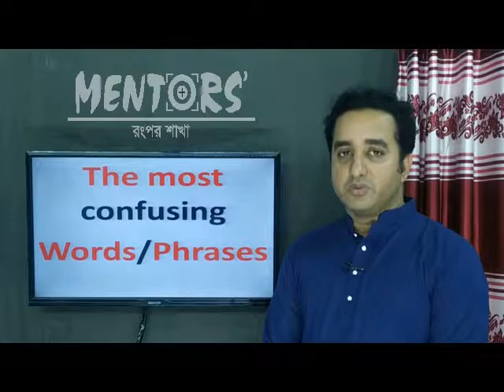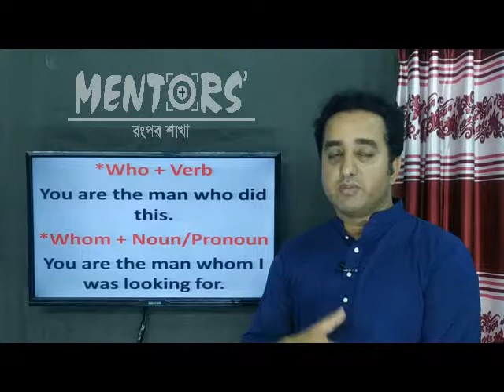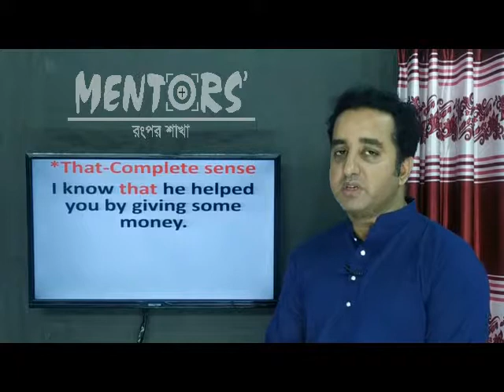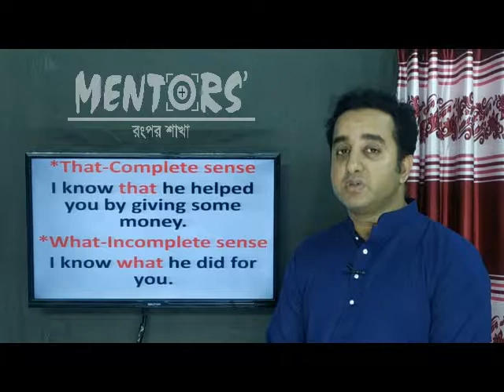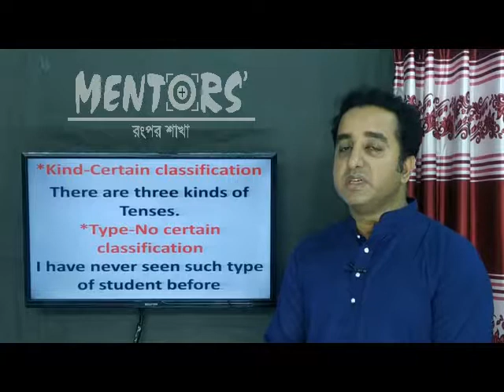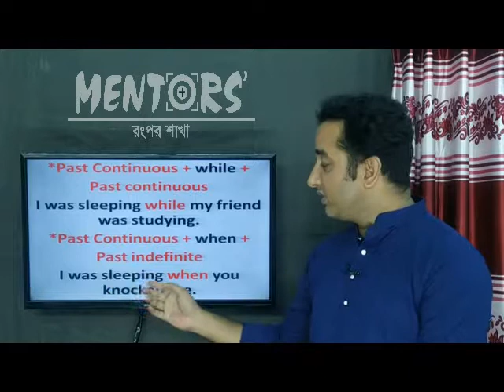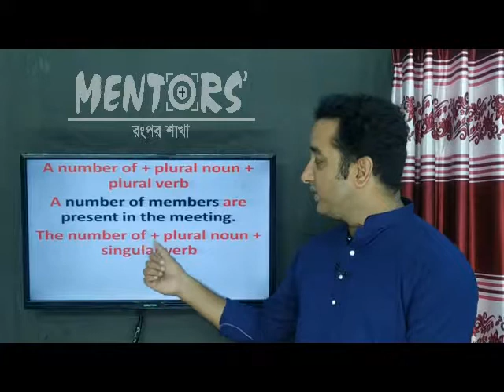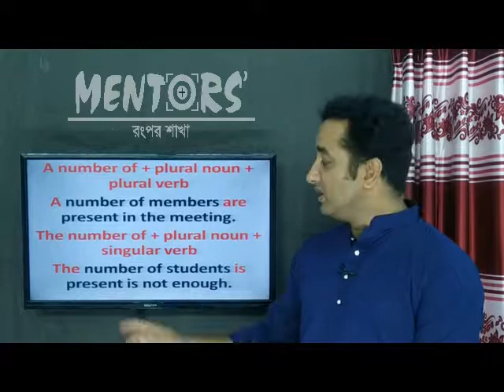The most confusing words & their usage...